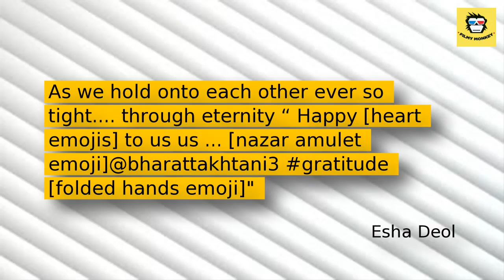Esha Deol dons traditional 'pattu pavadai' on daughter Miraya Takhtani's welcome function!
They are also currently enjoying the second time being parents  as they welcomed their baby girl, daughter Miraya Takhtani on June 10th.